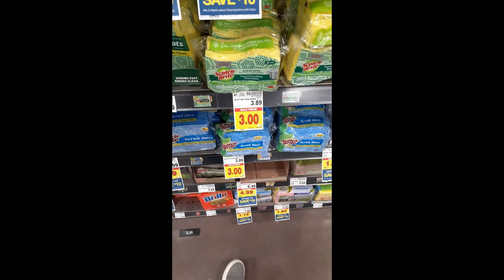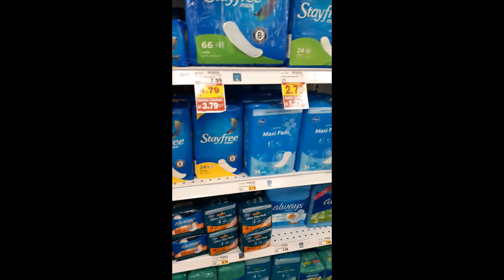Kroger Couponing Deals 3/4-3/10! Cheap Cheap Cheap!!!!!